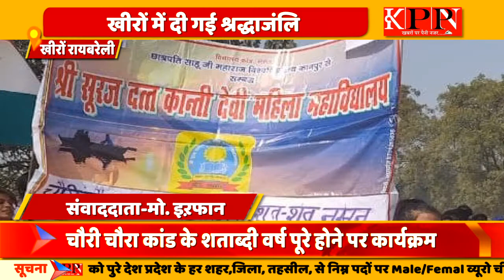चौरी चौरा कांड के शताब्दी वर्ष पूरे होने पर खीरों में शहीदों को श्रद्धाजंलिKPPN NEWS LIVE